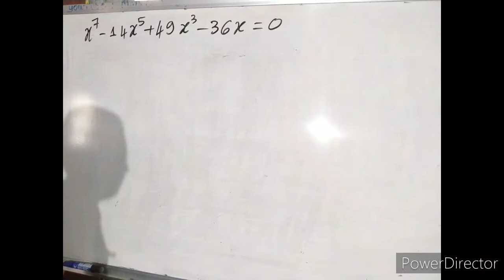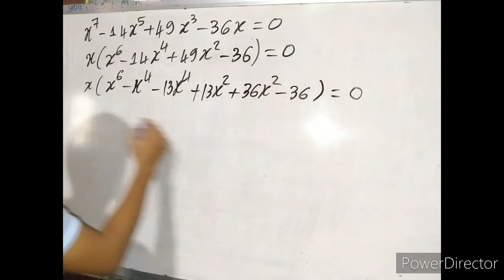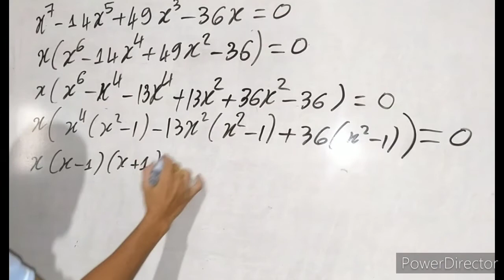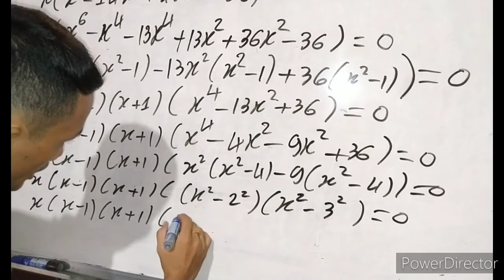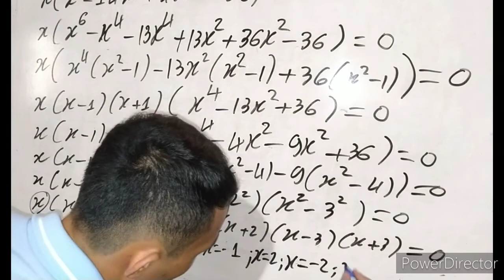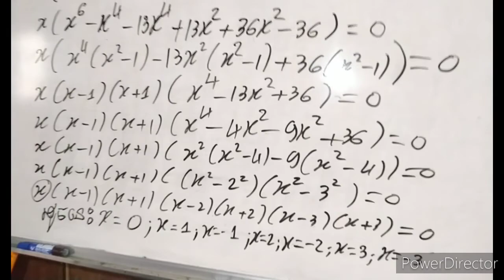How to solve 7th degree equations-factoring 7th degree polynomials[របៀបដោះស្រាយសមីការដឺក្រេទី៧]